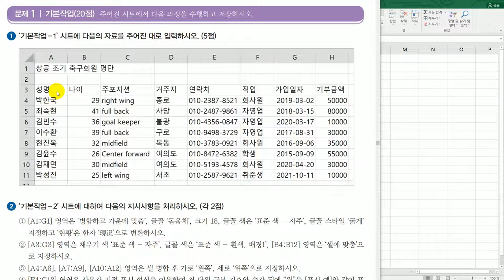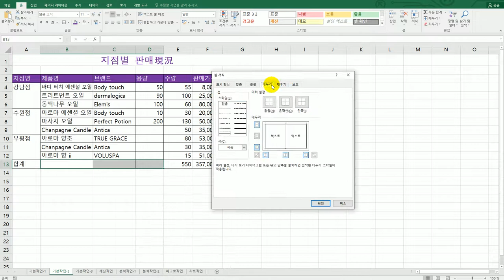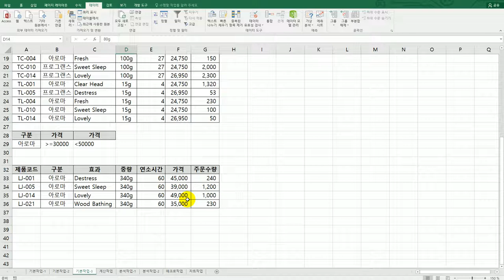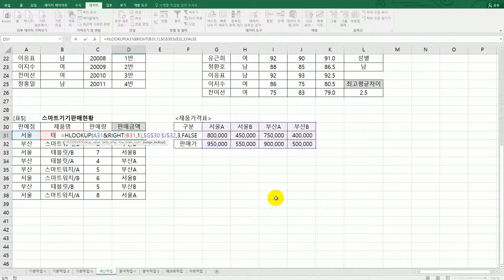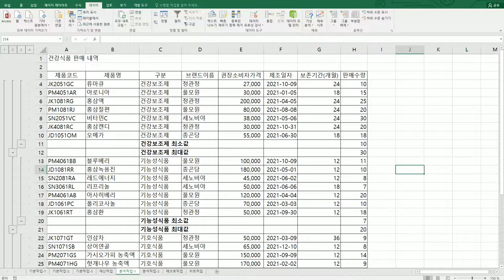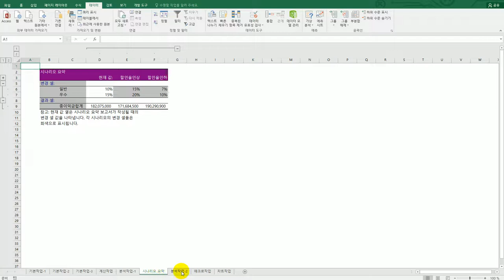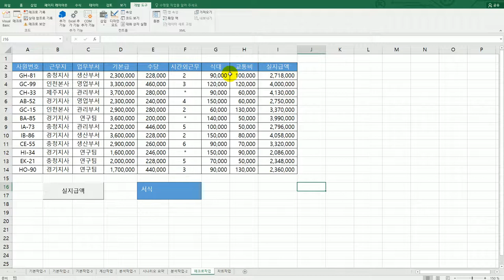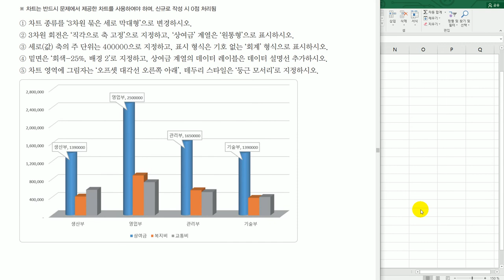[컴활2급실기] 상시 시험 문제 5회